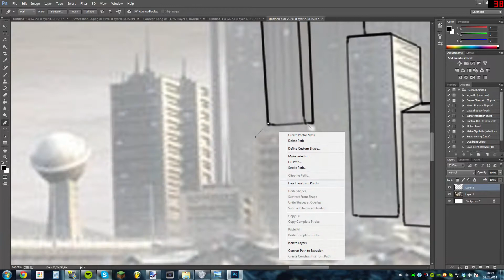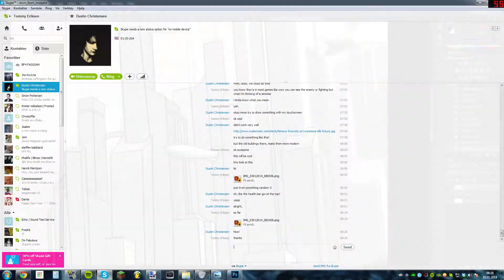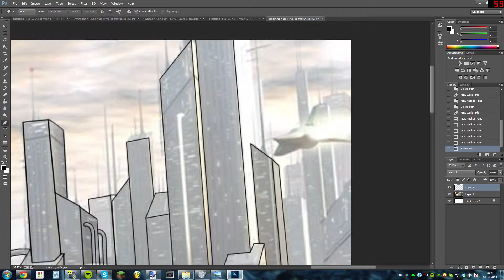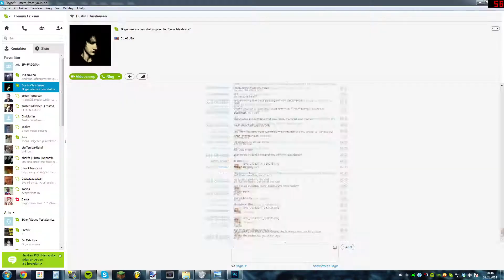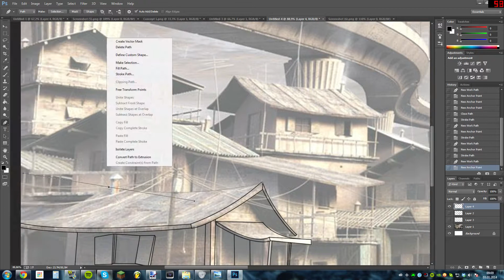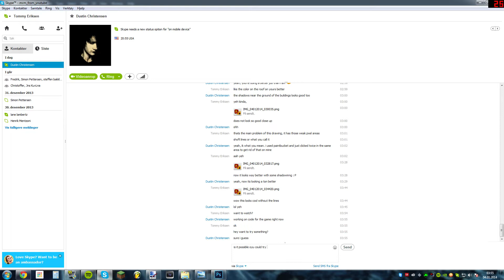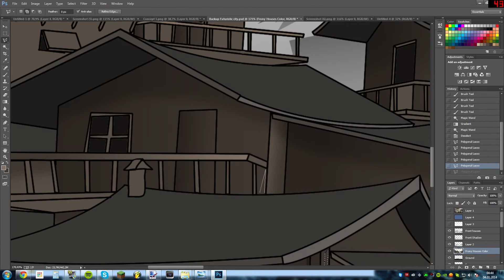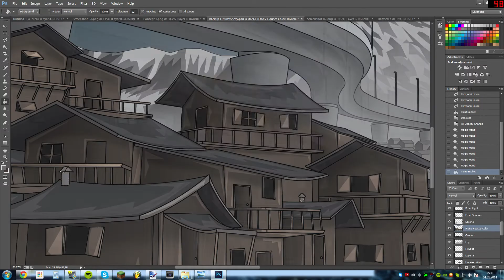City of Pride Timelapse Speed Paint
songs

-- Own The Night Feat. Nicole Millar (MitiS DnB Remix)

-- ToMer - Too Much Grass VIP